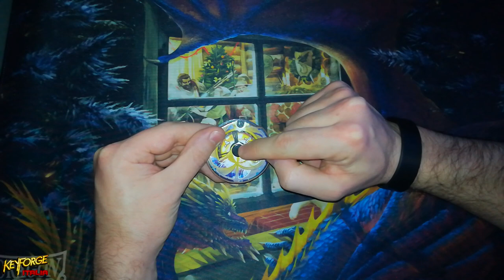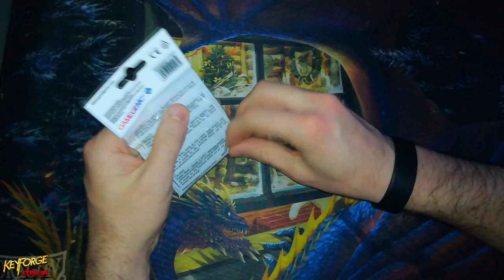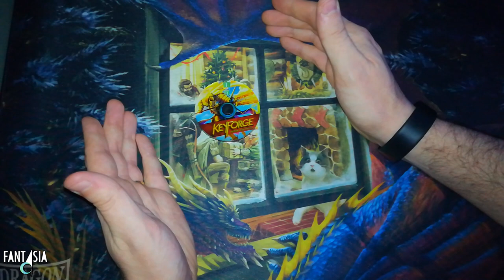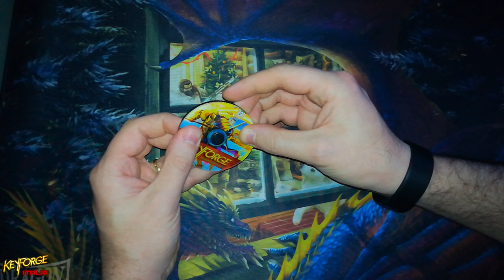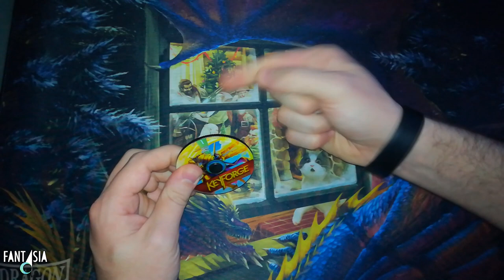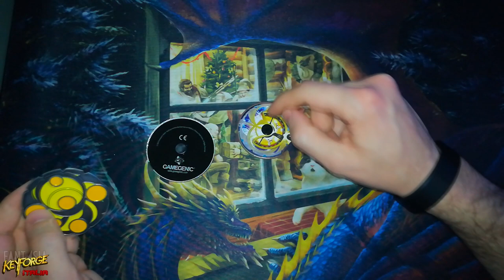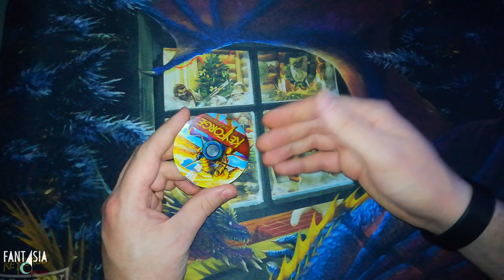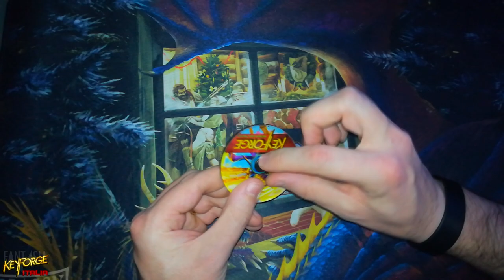CHAINTRACKER: PREMIUM BOX VS GAMEGENIC [Confronto #2 - Keyforge Chain Trackers]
Eccoci tornati con il secondo video Confronto che sta volta prenderà in esame Il segna vincoli della premium box della nuova espansione di Keyforge Mondi in Collisione e il Keyforge Premium Chain Tracker.

Se siete Aquilani o vi trovate a passare per questa splendida città, vi consiglio di passare a Grande Inverno, che ringrazio per per avermi dato la possibilità di recensire entrambi, ed acquistare sia il segna vincoli che la premium box, o uno dei due. La fumetteria si trova in Via del Beato Cesidio, 35.